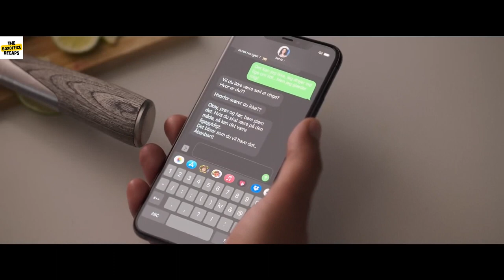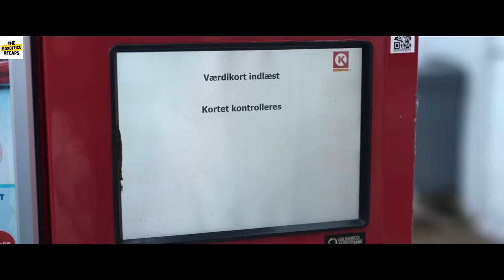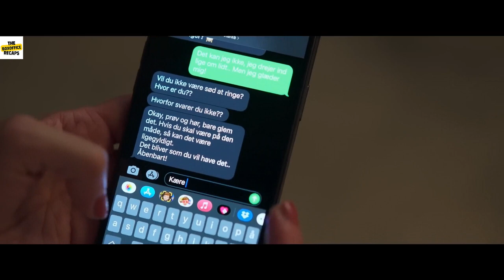WIFE TURNS WILD FOR SEEKING REVENGE AFTER BEING CHEATED ON BY HUSBAND | MOVIE | FILM | RECAP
WIFE TURNS WILD FOR SEEKING REVENGE AFTER BEING CHEATED ON BY HUSBAND | LOVING ADULTS | MOVIE | FILM | RECAP | SUMMARY | REVIEW

This is a movie recap of a movie titled "LOVING ADULTS". This movie summary of "LOVING ADULTS" sums up the whole movie in just 10 to 15 minutes. This movie review of "LOVING ADULTS" covers all the events of the movie is a short time frame and you will not miss any single event.

This movie recap of “Loving Adults” shows that follows a couple who appear to be living the perfect life after their son is declared healthy following a long-term illness. In this movie recap of “Loving Adults”, we can see that Christian keeps parked in the woods so Leonora can't see him. This movie recap shows that She runs out there on the road, his wife through twenty years. In this movie recap, with music in his ears, immersed in his race and in himself. She sees nothing, has no idea that in a little while hidden from the darkness and the rain he will catch up with her.

Hope you guys have enjoyed this movie recap of "LOVING ADULTS". Have a great day.